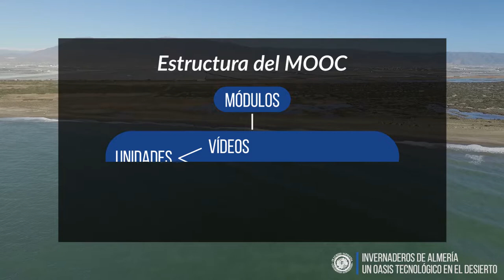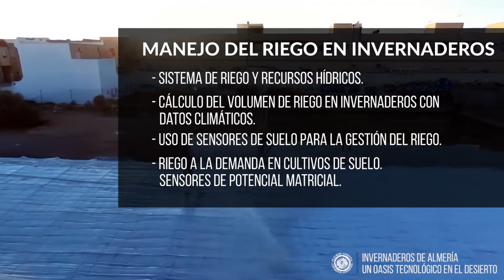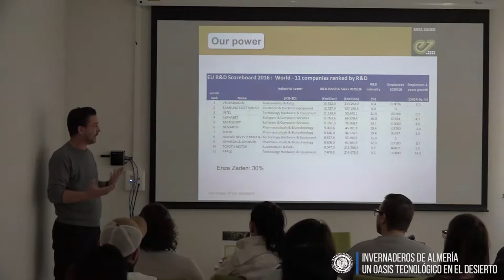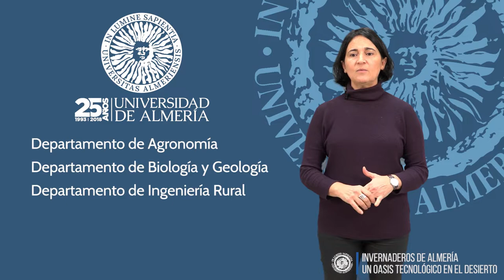MOOC Invernaderos de Almería, un Oasis Tecnológico en el Desierto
Presentación MOOC Universidad de Almería